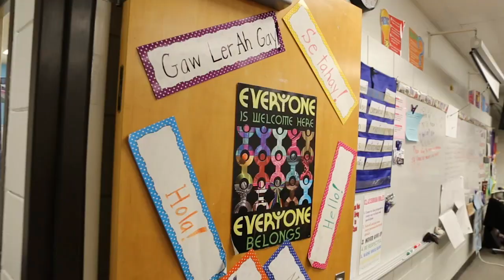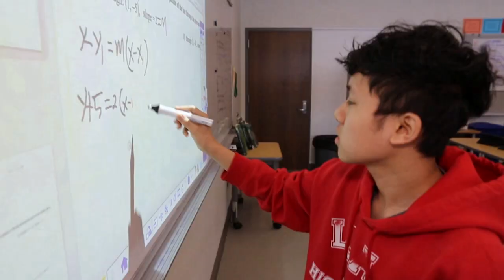Welcome Back to School SPPS Staff 2022-23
Superintendent Joe Gothard welcomes SPPS staff to the new school year!